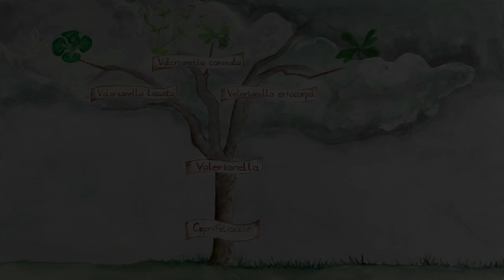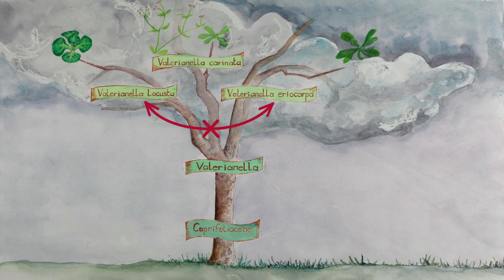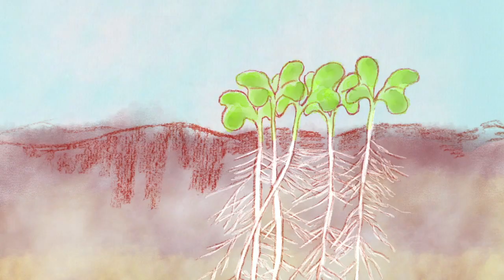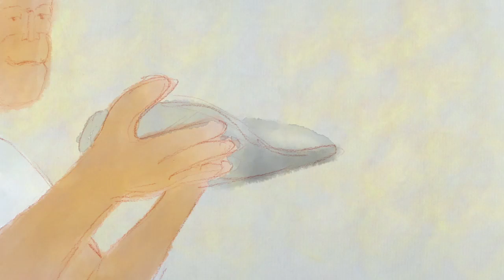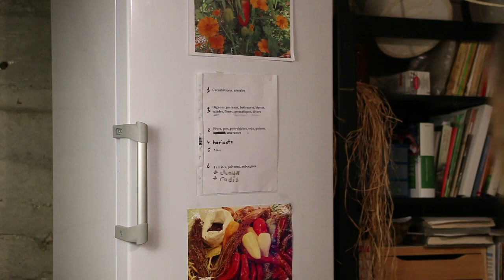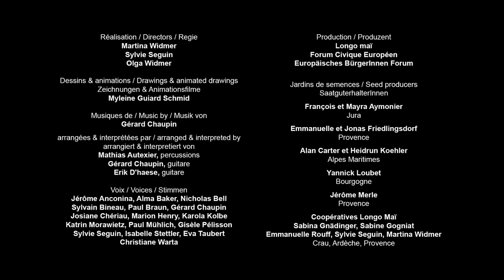corn salad UA